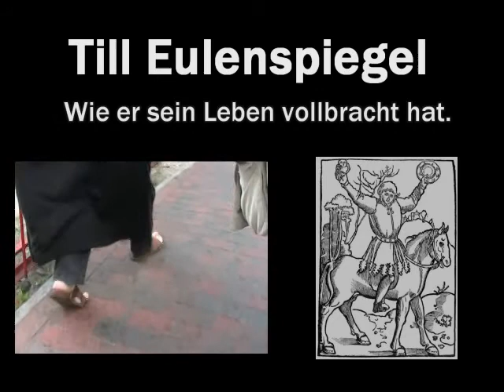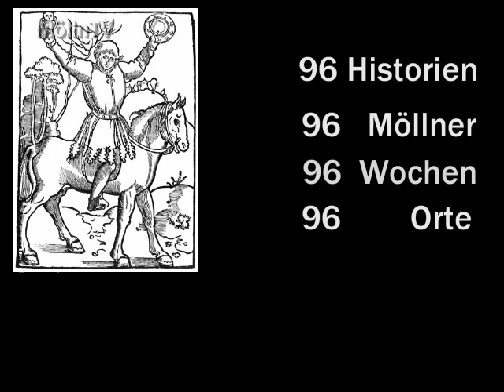MöllnTV Till Eulenspiegel Lesung - 25. Historie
96 Historien von Hermann Bote über Till Eulenspiegel, gelesen von 96 Möllnern, an 96 historischen Orten, in 96 Wochen.
Ein Projekt von Detlef Romey, dem Möllner Narrenspiegel und MoellnTV auf Radio-COMtogether